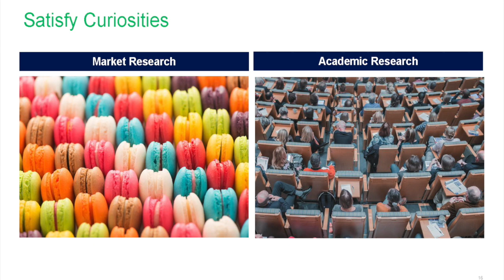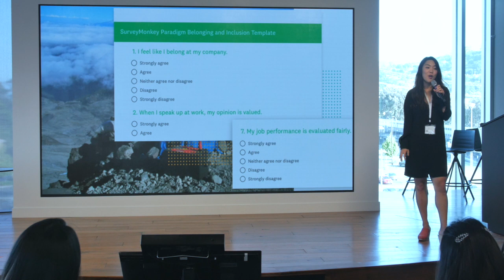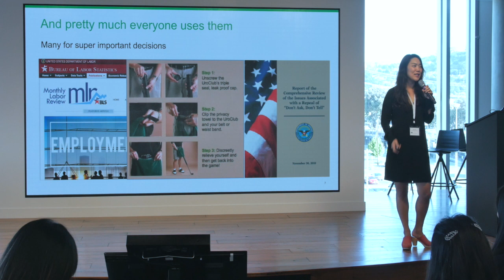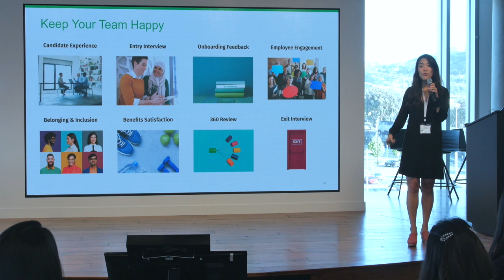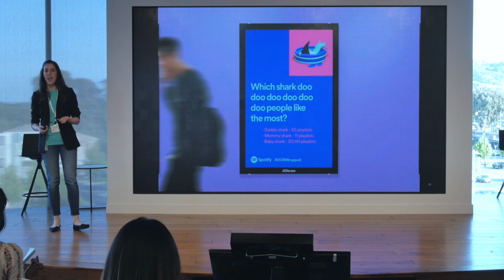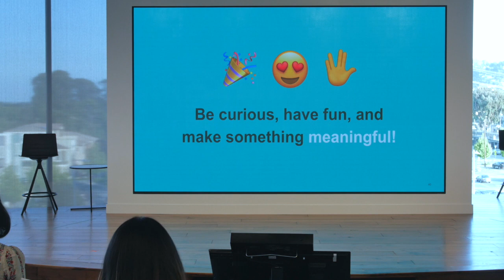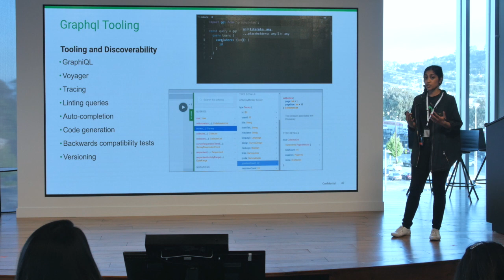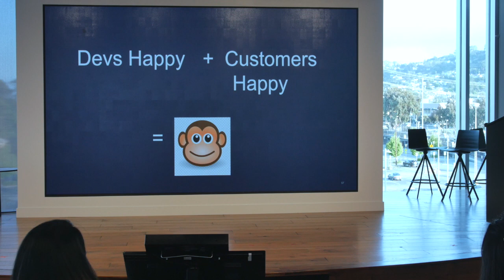Girl Geek X @surveymonkey Lightning Talks & Panel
SurveyMonkey Girl Geek Dinner features lightning talks and a panel of senior leaders who provided insights on career path-related topic.

0:00 Event Highlights

2:17 “Welcome to SurveyMonkey Girl Geek Dinner”
Gretchen DeKnikker, COO, Girl Geek X
Robin Ducot, CTO, Survey Monkey

4:35 "Surveys: Why do they matter"
Sarah Cho, Director of Research
Whether it’s on the web, over the phone, in-person, or even through the mail, we’ve all taken at least one survey. Why the heck does it seem like surveys are popping up everywhere? Are they actually helpful, or are they just a pain in the you know…? How can they go horribly wrong? Why should you think about using surveys for your work? (And how many questions can be crammed into one lightning talk?) Learn how surveys impact our everyday lives and how you can use them to improve what you do both at work and at home.

17:30 "Human Readable: Designing Data for Carbon-Based Lifeforms"
Sarah Goldschmidt, Product Design Manager
Data is everywhere — from your work desk to your smartphone to your fridge — and in 2019 it has evolved from the output of a digital product to the product itself. What does that mean for us as builders of products? Let’s talk about how designers can make meaning from data in product experiences and, with it, better, more human-centered technology.

27:50 "Transforming SurveyMonkey’s front-end platform with GraphQL"
Mala Neti, Software Engineer
We’re excited to share SurveyMonkey’s journey towards revamping our front-end platform using GraphQL. Learn how we used GraphQL and Apollo Client to build out our aggregation layer, and follow along as we talk through some real-world examples and chat about helpful developer tools that we used along the way.

38:03 Senior leadership panel + Q&A
Robin Ducot, Chief Technology Officer
Jing Huang, Director of engineering - Machine Learning
Erica Weiss Tjader, VP of Product Design
Shilpa Apte,  Senior Engineering Manager

Robin Ducot, Chief Technology Officer at SurveyMonkey, shares the story of her career path and her decision to join SurveyMonkey. She moderates a panel of senior female leaders who provide insights on career path-related topics such as how to make deliberate career decisions, when to change jobs or careers, and how to ask for promotion, among other topics.

About SurveyMonkey: SurveyMonkey (NASDAQ: SVMK) is a leading global survey software company on a mission to power the curious. The company’s People Powered Data platform empowers over 17 million active users to measure and understand feedback from employees, customers, website and app users, and the market. SurveyMonkey’s products, enterprise solutions and integrations enable 98% of the Fortune 500 to solve daily challenges, from delivering better customer experiences to increasing employee retention. With SurveyMonkey, organizations around the world can transform feedback into business intelligence that drives growth and innovation.